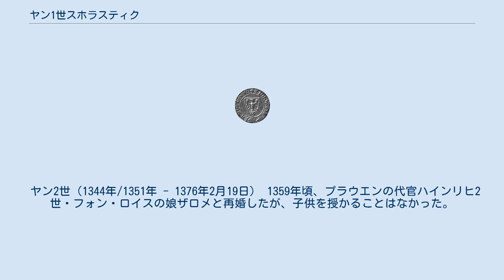ヤン1世スホラスティク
シロンスク・ピャスト家
ヤン1世スホラスティク（Jan I Scholastyk, 1308年/1310年 - 1372年9月29日）は、オシフィエンチム公（在位：1324年 - 1372年）。
ヴワディスワフ1世の一人息子、母はプウォツク公ボレスワフ2世の娘エウフロジナ。
異称のスホラスティク（Scholastyk）は「スコラ学者」を意味する。
 ヤンは父の一人息子だったが、子供の時は聖職者になるための教育を受けていた。
1321年12月15日、ヤンはクラクフにおいてスコラ学者の役職を受けている。
しかし、父が1324年に死ぬと、ヤン1世はオシフィエンチムを相続したため、必然的に還俗することを余儀なくされた。
翌1325年までヤン1世は母エウフロジナの摂政を受けたが、1329年に死ぬまで母は公国の政治に影響を及ぼし続けた。
 教会の聖職から離れたにもかかわらず、ヤン1世はクラクフのスコラ学者の地位から生じる歳入を受け続けており、これが教皇グレゴリウス11世に介入を受ける原因になった。
ヤン1世は後に、この不正な詐取の罰金として5000グジヴナおよび500フローリンを支払っている。
 外交においては、ヤン1世はルクセンブルク家の忠実な同盟者となった。
1327年2月24日、他のシレジア諸公と共に、ヤン1世はオパヴァにおいてボヘミア王ヨハンに臣従を誓った。
1336年にはラチブシュ公国がオパヴァ公国に併合されることに同意させられている。
1355年、ヤン1世は叔父のチェシン公カジミェシュ1世とオレシニツァ公コンラト1世の間で起きたビトム公国の相続をめぐる紛争を解決するために、プラハで開かれた会議に出席した。
ヤン1世の調停により、この問題は1369年には解決を見た。
 それから3年後の1372年に亡くなり、オシフィエンチムのドミニコ会修道院に埋葬された。
ヤン1世は教会に対して非常に寛容であり、亡くなった都市にプウォツクで開かれた地方の教会会議では、ポーランド国中が亡きヤン1世に対して祈りを捧げるよう呼びかけがなされた。
 名前不明の最初の妻との間に一人息子をもうけた。
 ヤン2世（1344年/1351年 - 1376年2月19日） 1359年頃、プラウエンの代官ハインリヒ2世・フォン・ロイスの娘ザロメと再婚したが、子供を授かることはなかった。